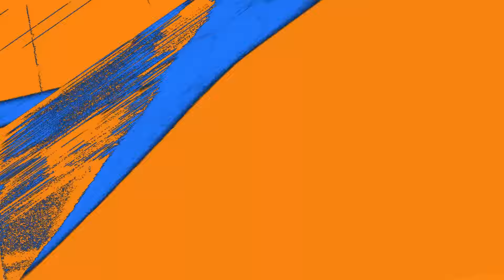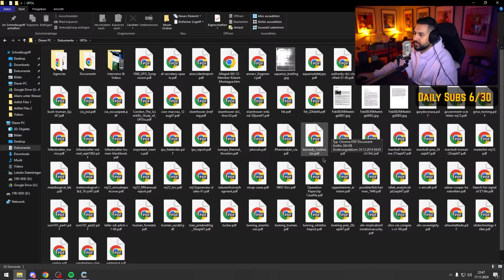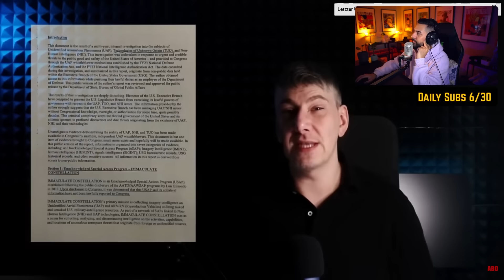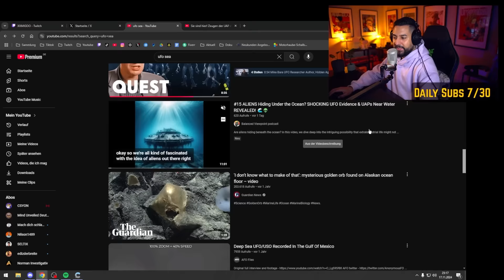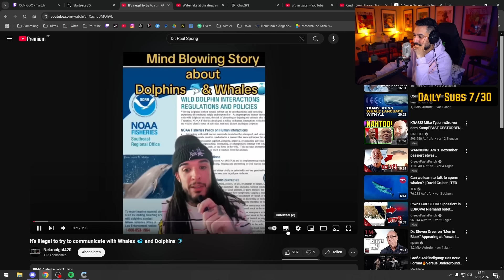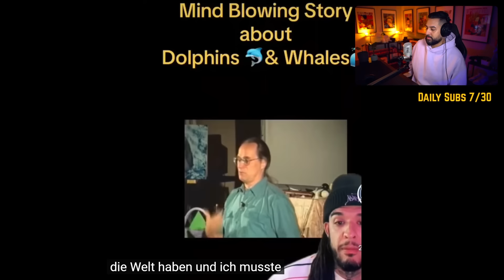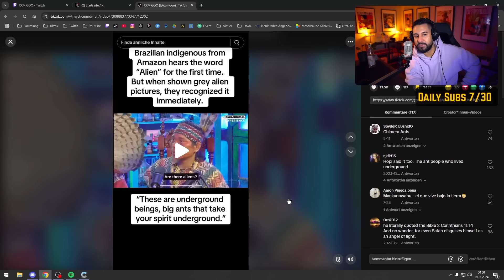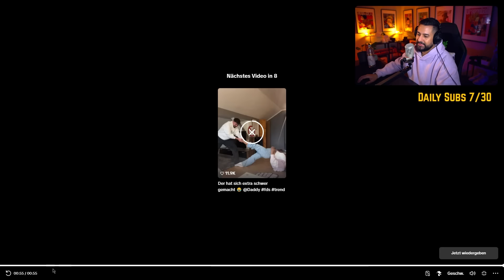Gibt es wirklich ALIENS im Meer ?!